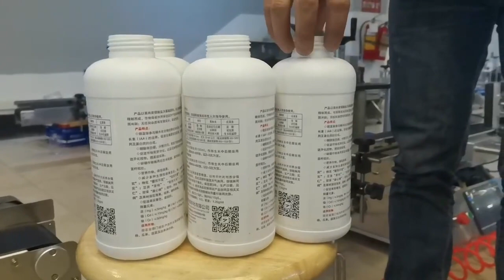TS03 tabletop automatic round bottle labeling machine with single label and double side labels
Company: GuangZhou Trust Safe Intelligent Equipment Co.,Ltd
Contact person: Dara Huang
Price and shipping cost submitted within 24 hours .

Parameter:
Name: mini tabletop round bottle single double side labeling machine
Model :TS03
Output :0-60 pcs/min(depends on size of label and product)
Accuracy: ±1mm
Suitable range of label size: W:10-150mm L:unlimited
Suitable range of product size: Diameter:20-140mm
Voltage :220V/110V 50HZ/60HZ
Power: 800W
Width of conveyor: 100mm
Suitable size of label roll :Inner size:76mm Outer size :300mm
Air pressure: 0.4-0.6Mpa
Weight (net/gross):93kg/141kg
Dimension:1490*900*870mm

Configuration :
Label detect sensor: Leuze, Germany
Product detect sensor: Leuze, Germany
PLC: Panasonic Japan
Inverter: Siemens Germany
Touch screen: Shenzhen Kinco 7-inch touch screen
24V switching power supply: Taiwan Mingwei
70V switching power supply: Taiwan Mingwei
Positioning cylinder: Airtac
Solenoid valve: Airtac
Air source processor: Airtac
Speed control valve: Airtac
Hand slide valve: Airtac
Delivery label motor and driver: JMC (Jiemei Kang) hybrid closed-loop stepper motor and driver
Separating wheel motor: Obon micro motor and reducer
Conveyor belt motor: Obon micro motor and reducer
Roller motor: Obon micro motor and reducer"